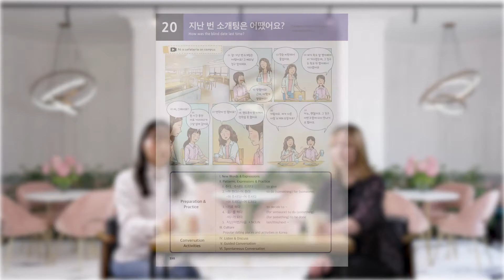Anytime Korean - Beginning 2 (Model Conversation, Lesson 20)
Practice Korean Conversation with Anytime Korean!

Anytime Korean Beginning 2 aims to provide a solid foundation in Korean, high-frequency vocabulary, common sentence patterns, and phrases for daily communication continuing from Anytime Korean Beginning 1. An emphasis is placed on the ability to apply the target expressions and associated functions in various encounters in life.

The model conversations in this edition best reflect contemporary Korean used by Korean native speakers in their 20s and 30s. They include contemporary and colloquial expressions, such as shortened forms of words, with explanations of formal or unabbreviated and full expressions as needed.

Anytime Korean Beginning 2 is for learners who studied Anytime Korean Beginning 1. The book can be used for classroom instruction, online courses, or self-study. The book series is accompanied by Anytime Korean learning website which provides interactive self-study materials.

Contactless Teaching & Learning Solutions with Anytime Korean!

The Anytime Korean Textbook Series is an interactive and engaging learning material. It provides powerful practices for fast acquisition of conversation skills in Korean through carefully designed systematic learning steps grounded in pedagogic research that is proven most effective.